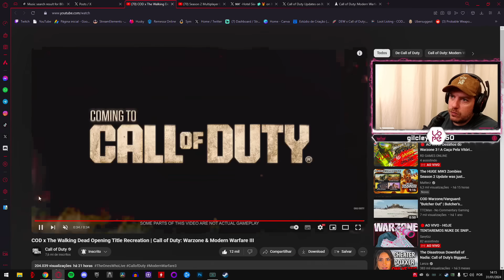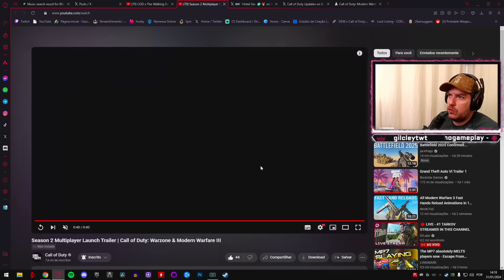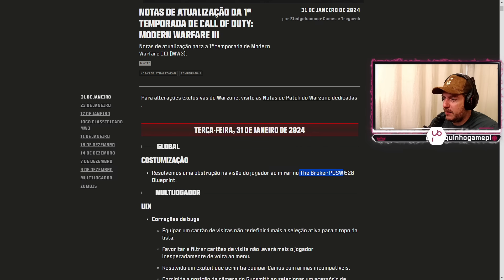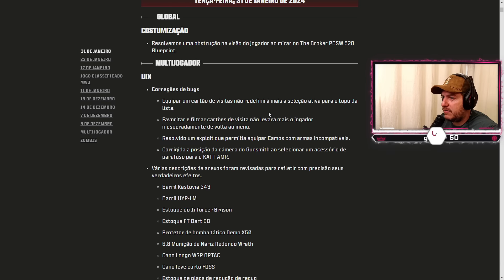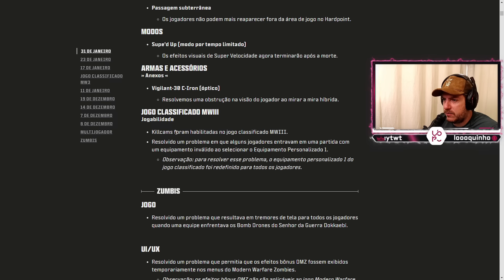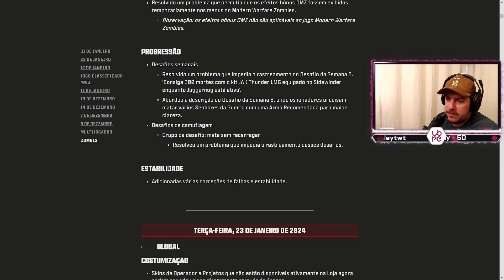ATUALIZAÇÃO da SEASON 2 - MW3, ZOMBIES e WARZONE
🚀PC GAMING:
CPU► RYZEN 7 7800X3D
VGA► RX 7900 XTX
🚀PC STREAMING:
CPU► I9 9900 KF @5GHZ
VGA► RTX 4060/RTX 2080TI (CODEC AV1)

►ATUALIZAÇÃO HOJE da SEASON 2 -  MW3, ZOMBIES e WARZONE